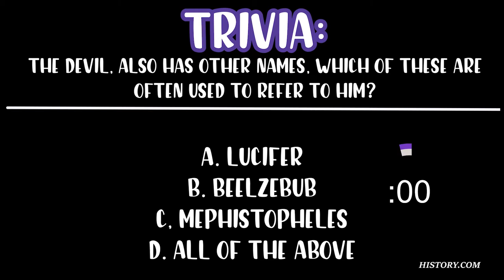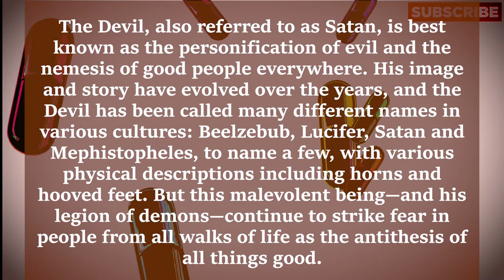WHAT IS THE DEVIL'S PURPOSE? | MORNIN' MEDS | DAILY DEVOTIONALS | WHITNEY QUINN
MEDITATION QUESTIONS
1. DO I KNOW THE DEVIL'S PURPOSE?
2. CAN I SEE THE ENEMY'S PURPOSE AT WORK IN MY LIFE AND THE LIVES OF THE PEOPLE AROUND ME?
3. HAS THE SATAN'S PURPOSE DRAWN ME CLOSER TO OR FARTHER FROM GOD?